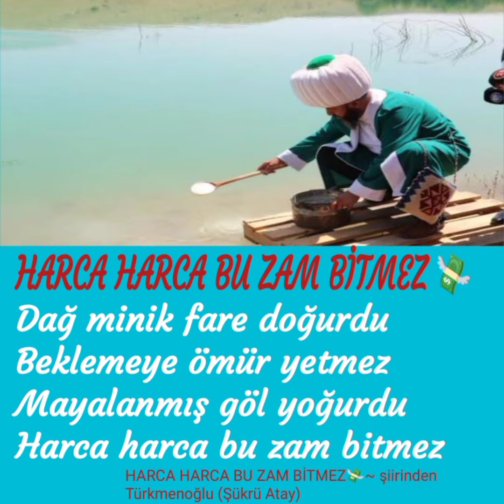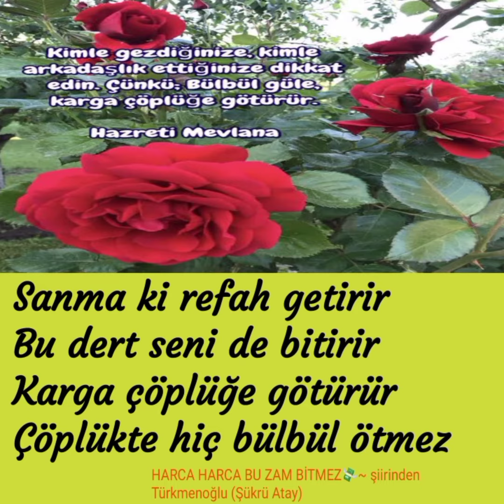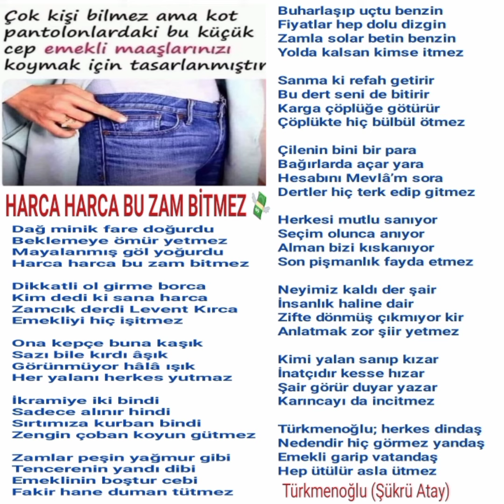HARCA HARCA BU ZAM BİTMEZ 💸 🎶 Saksağan hoş bir kuştur🐦 Yaprak Sayar Carmen (Habanera) aranjmanı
SAKSAĞAN HOŞ BİR KUŞTUR 🐦
(Yaprak Sayar)
Carmen (Habanera) Türkçe aranjmanı

Saksağan hoş bir kuştur
Uçar ama eti çok serttir

Közlense eğer biber
Yanında pek güzel gider

Yellelli terelelli
Aman canım andante

Tennenni terelelli
Aman mirim andante

Çatır çatır çatırdayın
Patır patır patırdayın

Paşa gönlüm ne isterse
Onu söyler şakırdarım

Şu ciddiyeti bırakıp
Azıcık rahatlayıııııın!!

 * andante : oldukça yavaş anlamına gelen bir müzik terimidir.

HARCA HARCA BU ZAM BİTMEZ 💸

Dağ minik fare doğurdu
Beklemeye ömür yetmez
Mayalanmış göl yoğurdu
Harca harca bu zam bitmez

Dikkatli ol girme borca
Kim dedi ki sana harca
Zamcık derdi Levent Kırca
Emekliyi hiç işitmez

Ona kepçe buna kaşık
Sazı bile kırdı âşık
Görünmüyor hâlâ ışık
Her yalanı herkes yutmaz

İkramiye iki bindi
Sadece alınır hindi
Sırtımıza kurban bindi
Zengin çoban koyun gütmez

Zamlar peşin yağmur gibi
Tencerenin yandı dibi
Emeklinin boştur cebi
Fakir hane duman tütmez

Buharlaşıp uçtu benzin
Fiyatlar hep dolu dizgin
Zamla solar betin benzin
Yolda kalsan kimse itmez

Sanma ki refah getirir
Bu dert seni de bitirir
Karga çöplüğe götürür
Çöplükte hiç bülbül ötmez

Çilenin bini bir para
Bağırlarda açar yara
Hesabını Mevlâ’m sora
Dertler hiç terk edip gitmez

Herkesi mutlu sanıyor
Seçim olunca anıyor
Alman bizi kıskanıyor
Son pişmanlık fayda etmez

Neyimiz kaldı der şair
İnsanlık haline dair
Zifte dönmüş çıkmıyor kir
Anlatmak zor şiir yetmez

Kimi yalan sanıp kızar
İnatçıdır kesse hızar
Şair görür duyar yazar
Karıncayı da incitmez

Türkmenoğlu; herkes dindaş
Nedendir hiç görmez yandaş
Emekli garip vatandaş
Hep ütülür asla ütmez